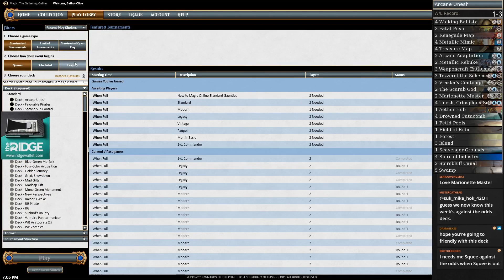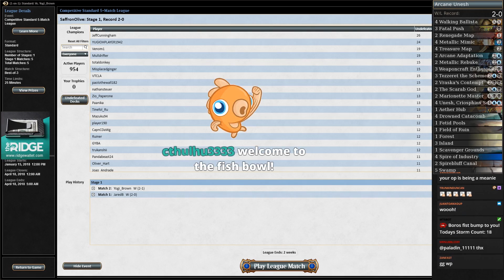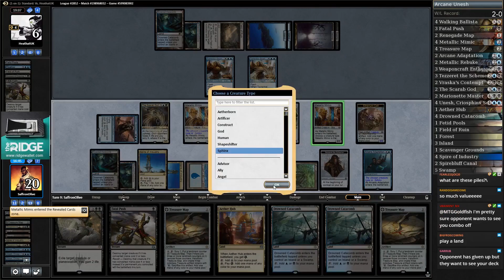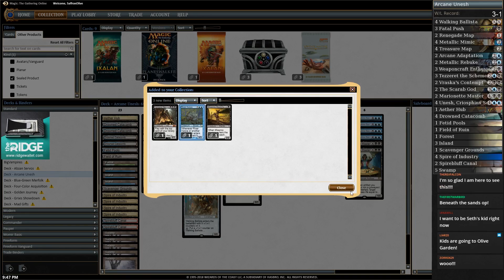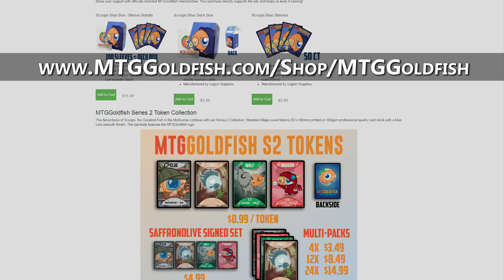FoF 'em Out (Arcane Unesh, Standard) – Stream Highlights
Can the combo of Unesh, Criosphinx Sovereign and Arcane Adaptation actually compete in Standard? Check out the stream highlights!